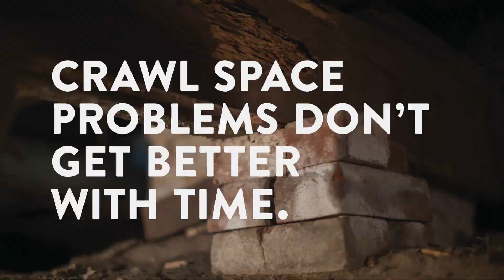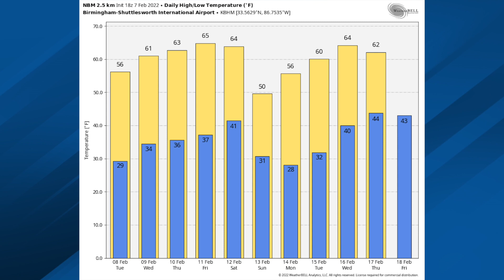February 7, 2022 Weather Xtreme Video - Afternoon Edition